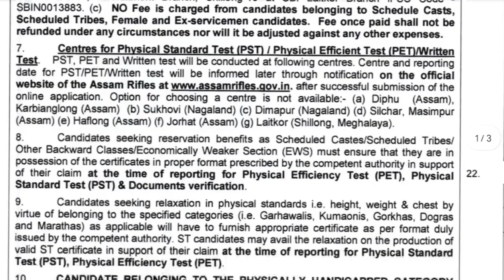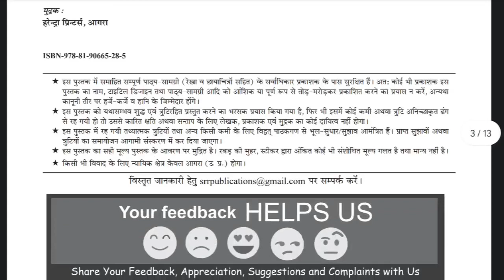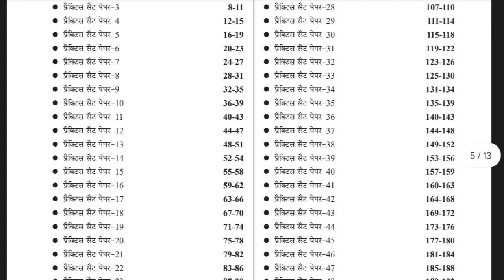Assam Rifles Tradesman Recruitment 2023 | Assam Rifles New Vacancy 2023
DESCRIPTION FOR ITBP CONSTABLE
DRIVER EXAM 2023
BEST Practice Sets BOOK
Chakshu Books is the fastest
growing Educational Publisher in
India. Chakshu Books publish study
material for Competitive Exams.
Chakshu Books publish more than
200+ titles every year for Students in
various languages like English, Hindi,
Sanskrit, & More etc. Our USP is great
and precise content at right price
at the right time. We follow a very
unique layout &therefore,Chakshu
Books is the Choice of 1,00,000+
Students. FOR ANY QUERY ABOUT

What is the last date to fill up Assam rifles form?
assam rifles recruitment 2023 state wise vacancy
What is the last date to fill up Assam Rifles Form 2023
What is the age limit for Assam Rifles Recruitment2023
What is the salary of Assam Rifles 2023
What is the height of Assam Rifles Clerk 2023
assam rifles new vacancy 2023 sarkari result
assam rifles new vacancy 2023 notification